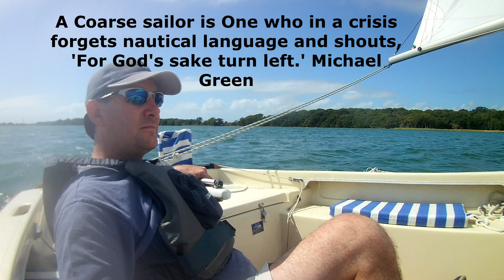What larks! Wanderer Dinghy Cruising Sailing Sail, Chichester Harbour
Wanderer Dinghy Cruising Sailing Sail, Chichester Harbour, England UK